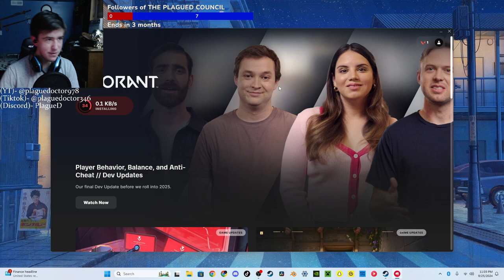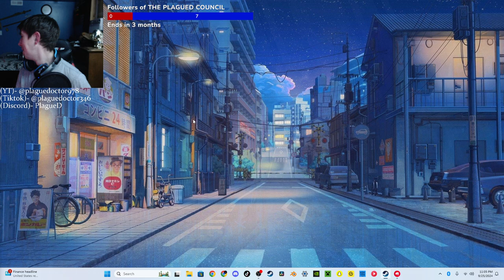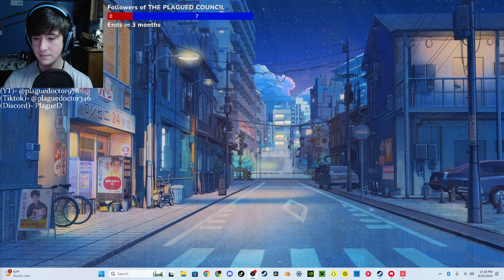For better or for worse | VALORANT #8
Source- "Best Offense Ever | VALORANT" Twitch Stream